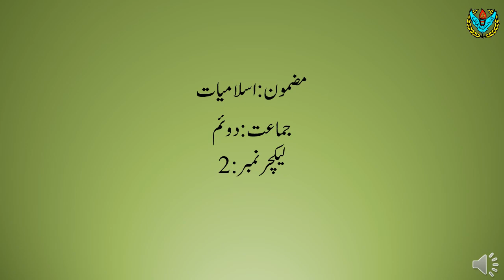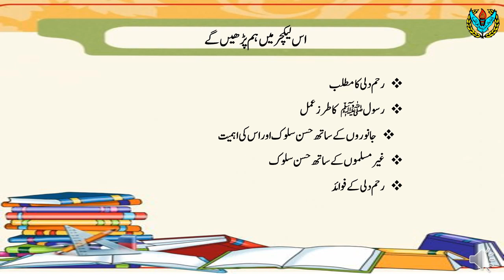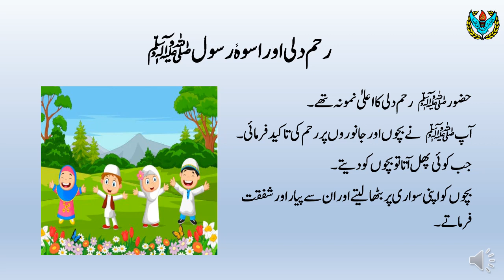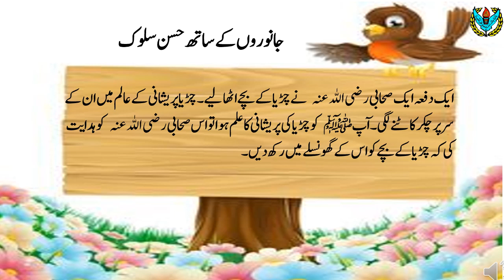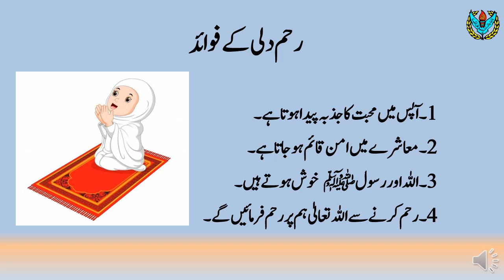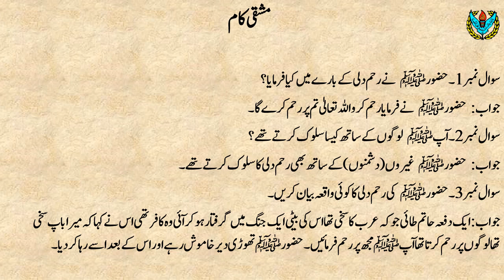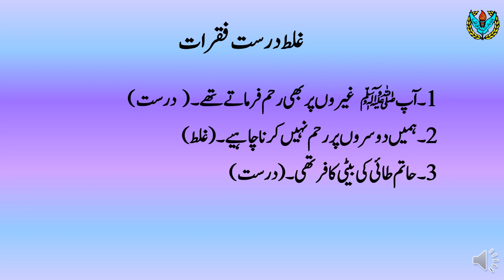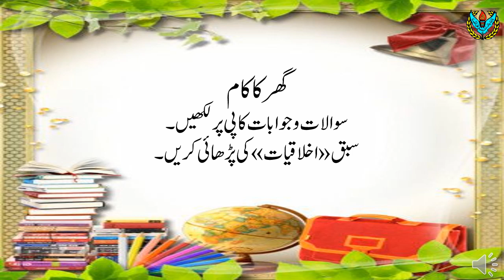Islamiyat 2 - Lecture 02 3rd Term